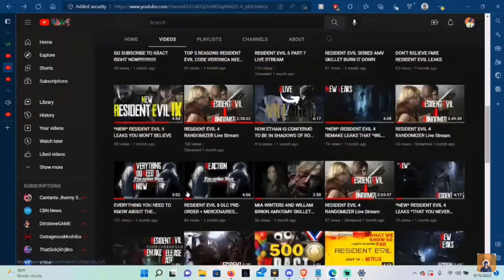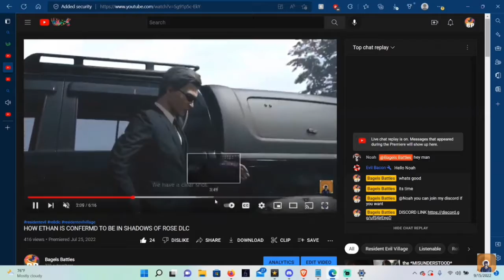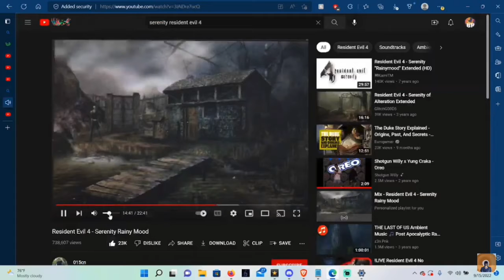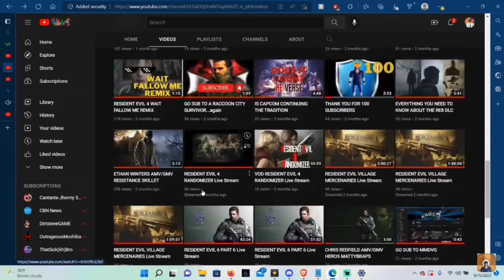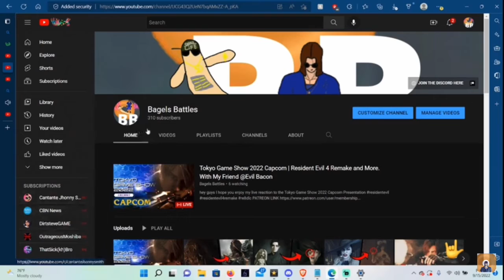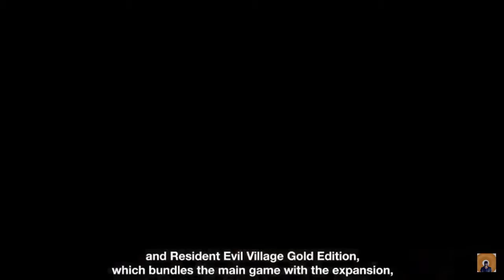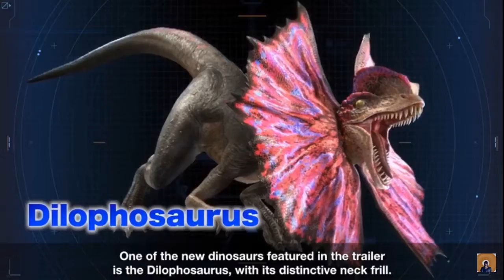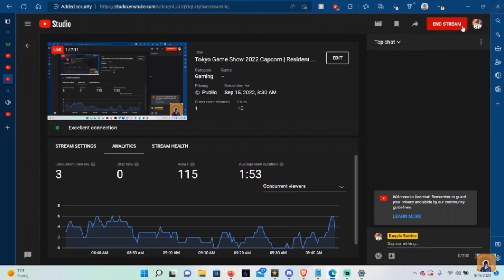CapCom TGS With Bagels Highlights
This was very fun to make if you want to see the full stream for just check him out here is the link to his YouTube